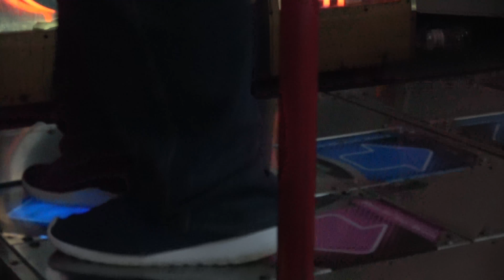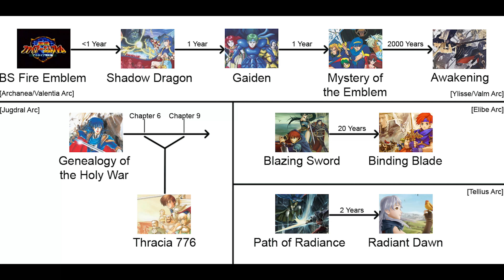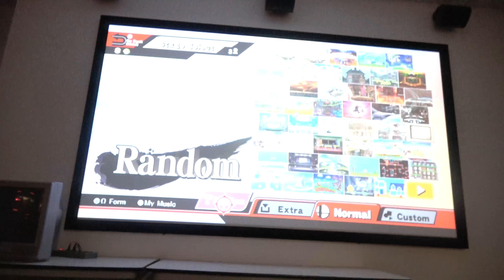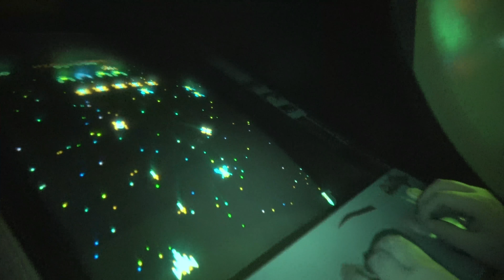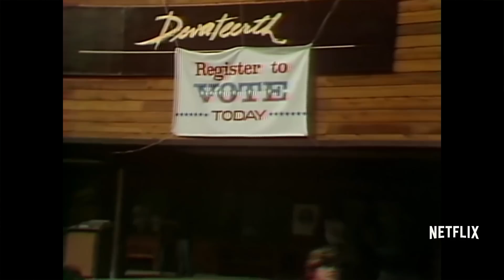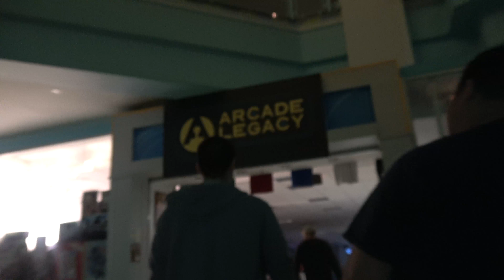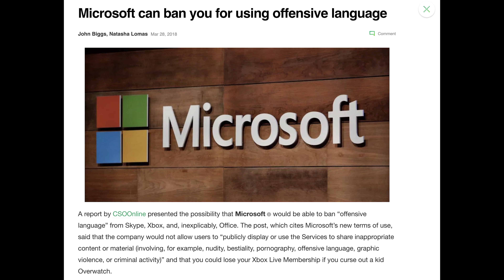DweeBros Podcast Episode 15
We've busted out of the house and into the arcade, Arcade Legacy to be exact. We talk about Battlefront II's redemption, Nintendo Direct and Smash Bros, Netflix's great Wild Wild Country, and go on a 10 minute fight with each other on if Windows 10 sucks or not. Insert coin to watch.